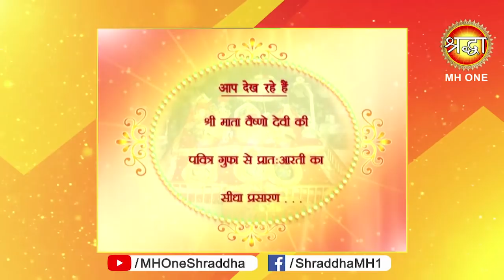Vaishno Devi Morning Aarti || माँ वैष्णो देवी प्रातः आरती || 05 May 2019